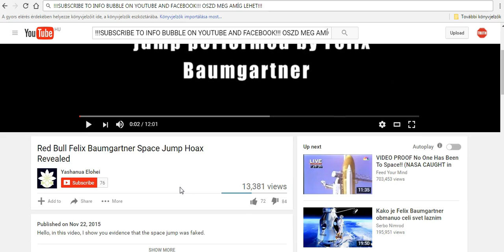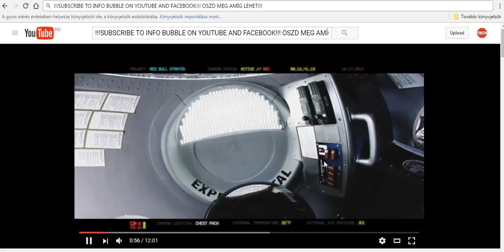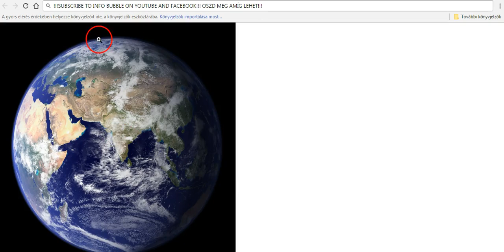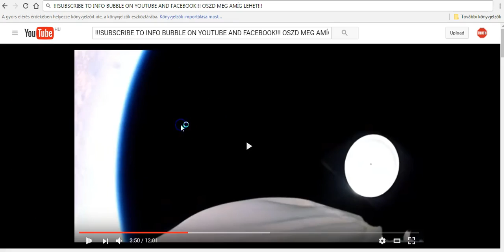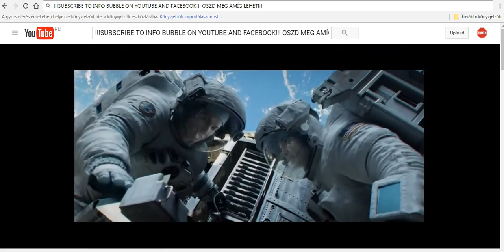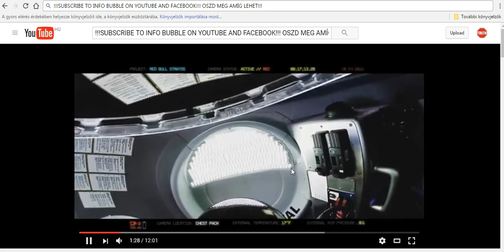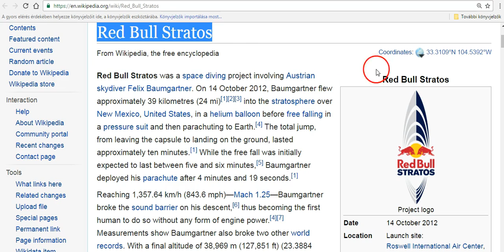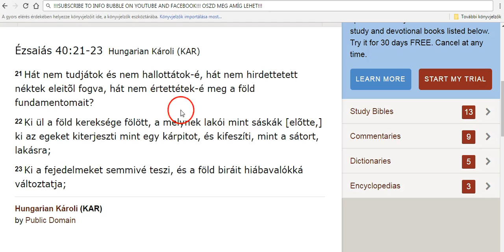Lapos Föld 2016 Felix Baumgartner Hoax Bizonyítja A Föld Lapos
Red Bull Felix Baumgartner Space Jump Hoax Revealed

21 Hát nem tudjátok és nem hallottátok-é, hát nem hirdettetett néktek eleitõl fogva, hát nem értettétek-é meg a föld fundamentomait?
22 Ki ül a föld kereksége fölött, a melynek lakói mint sáskák [elõtte,] ki az egeket kiterjeszti mint egy kárpitot, és kifeszíti, mint a sátort, lakásra;